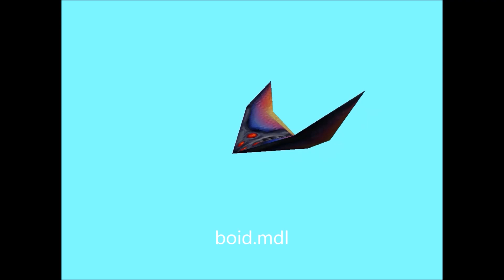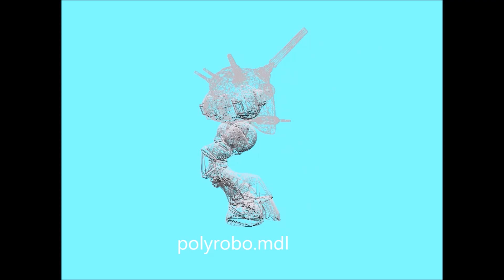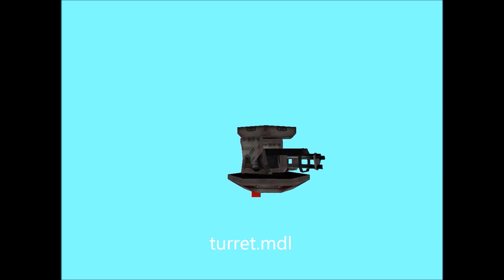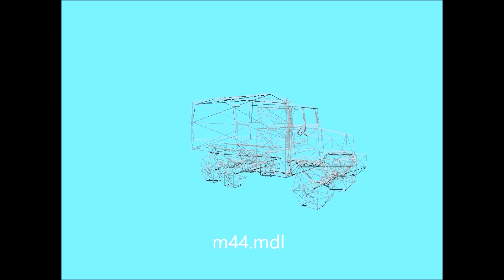Half-Life Alpha v. 0.52 „models“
Today we will look at the animations of the models used in half life alpha v.0.52.

/SK/: Dnes sa pozrieme na animácie modelov použitých v half life alpha v.0.52 .